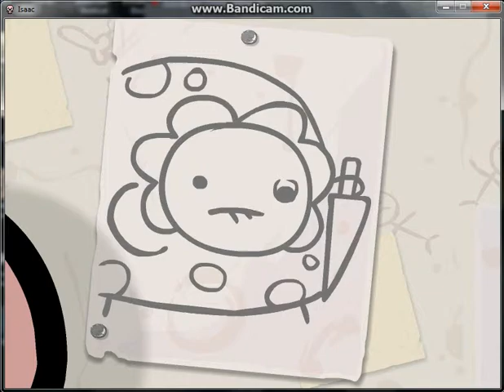The Binding of Isaac #1 - My 1st Mom kill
OMG!!!
it took me 20 hours to did it